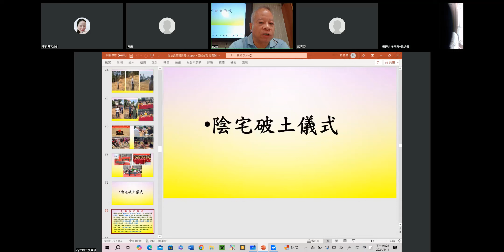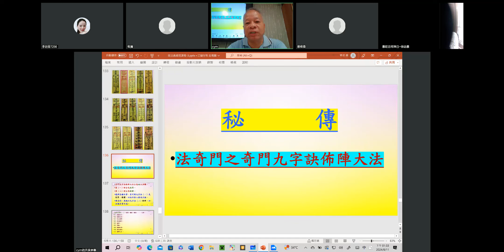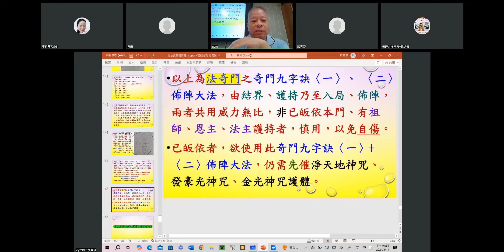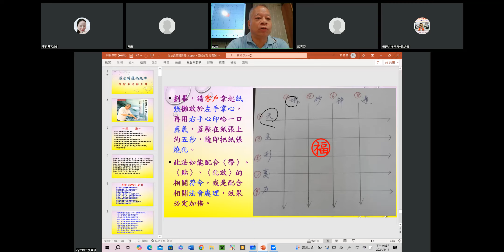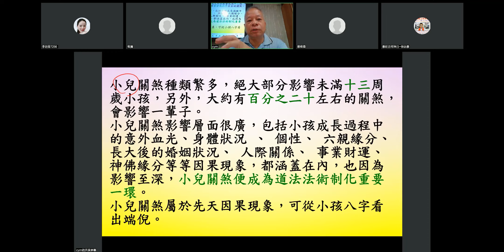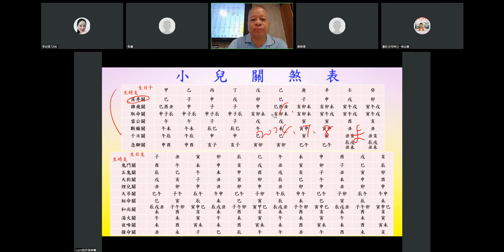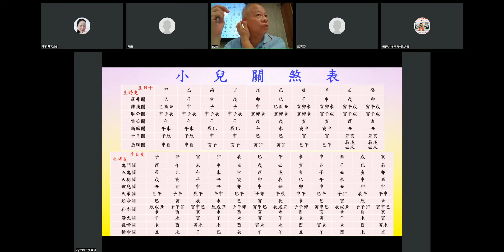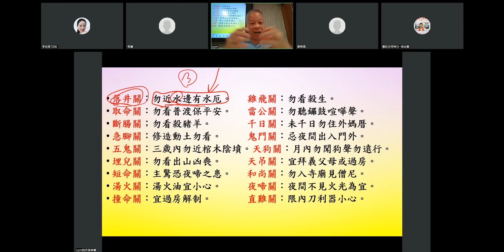紫陽門道法符籙高級班 1試看